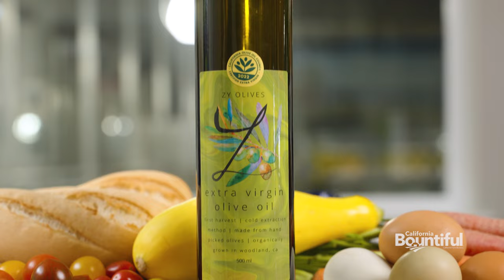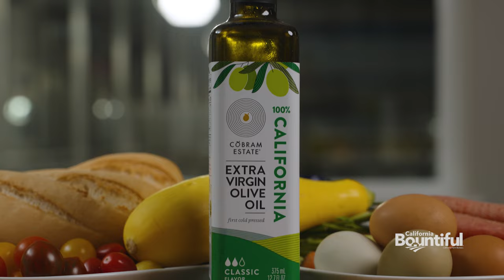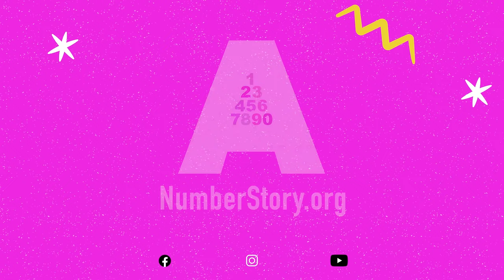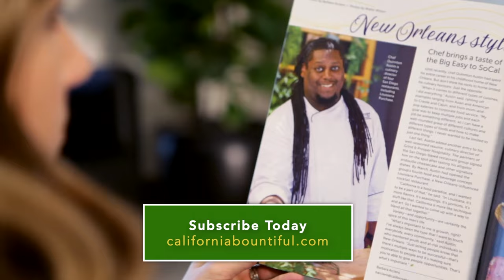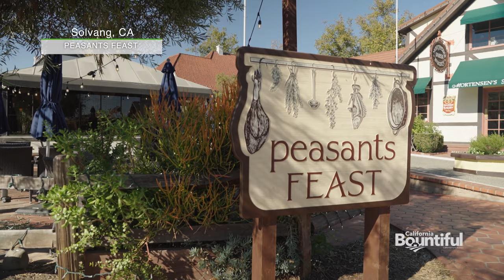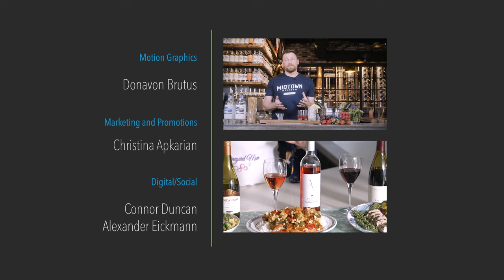S24E01 - Olive Oil, Chile Peppers, Luffa and a Coastal Feast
On this episode of California Bountiful, we’ll learn all about the steps required to give extra virgin olive oil an in-state seal of approval from the California Olive Oil Council! Then it’s off to Boonville, where we pepper the show and add some chile spice for extra flavor, before we sit down to a coastal feast with a deep sea twist. Plus, we visit a Central California luffa garden and see firsthand how this sponge is grown on a vine. We’ll also get a taste of Sacramento’s “Midtown Spirits” and get a wine pairing lesson from the Vineyard Mom. Episode Premieres April 6, 2024.